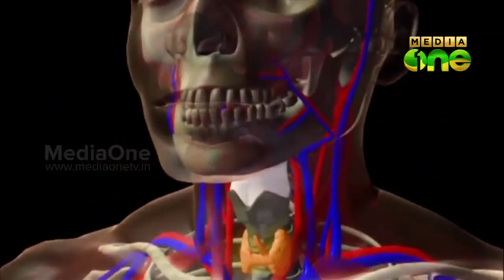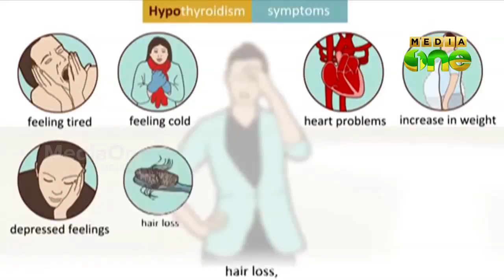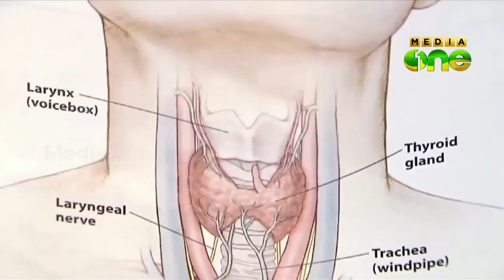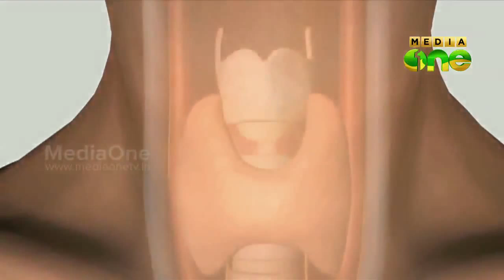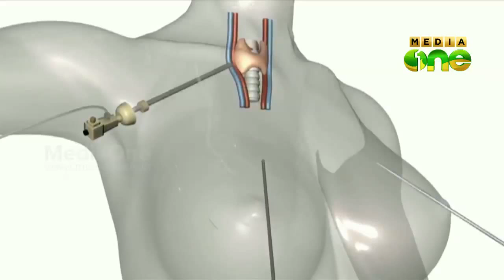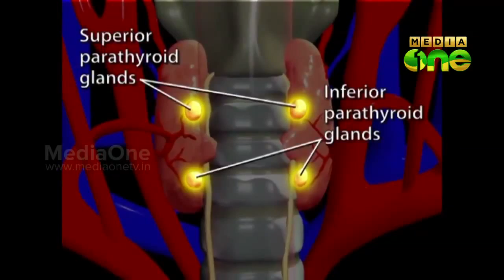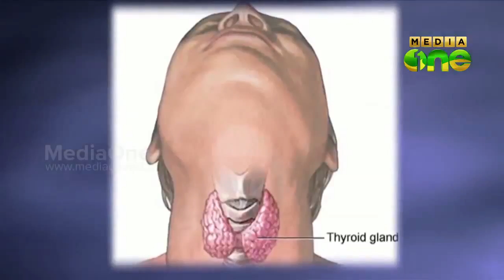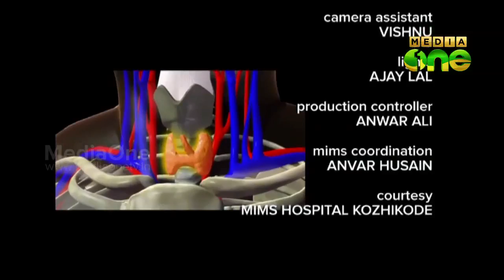Stethoscope - Thyroid Surgery| തൈറോയ്ഡ് സര്‍ജറി (Episode 52)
Stethoscope - Thyroid Surgery (Episode 52)